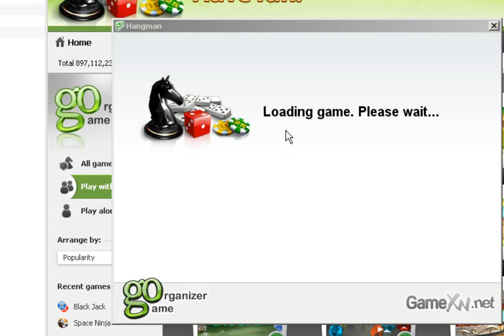Cwown vs Cwown 34 - Skype games / Easybits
Finally, we get the see the origin of my and Gar's insanity: CHECKERS! (and a bunch of other games) Ryman is also around to do some cheerleading.

I didn't record ingame sound for the first 15 minutes or so, but well, you're not really missing out on anything. Except for a huge annoying sound whenever Gar invited me to a game.

0:00 - Checkers
5:22 - Space ninja (not as amazing as the name suggests)
13:35 - Battleship
21:16 - Chess
32:26 - Hangman